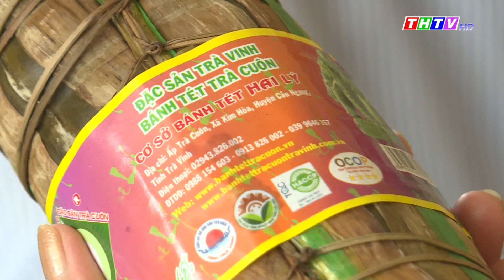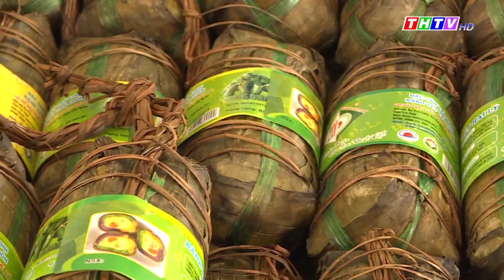Sản phẩm từ làng ra phố | Nông thôn mới | Truyền hình Trà Vinh